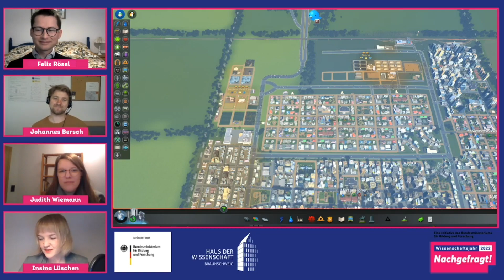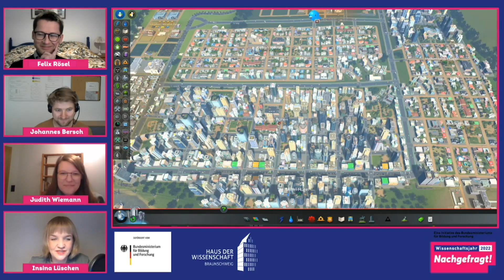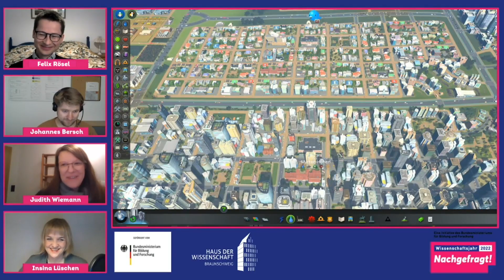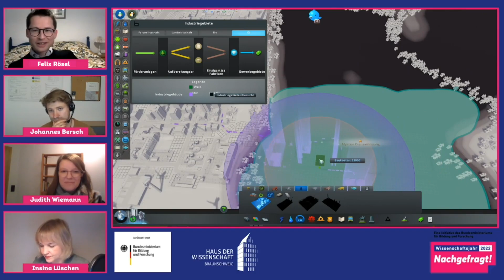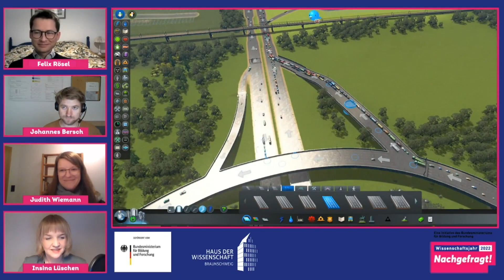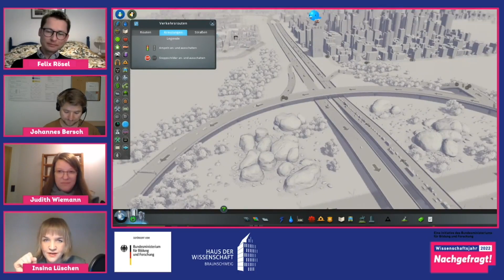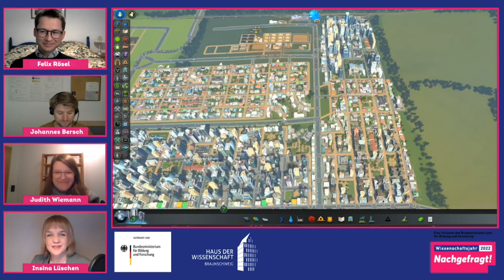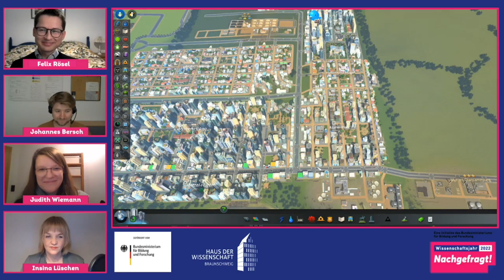Vitapolis - Wie wollen wir Leben? Wirtschaft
Wirtschaftsräume in Städten stehen vor immer mehr Herausforderungen.
Wachsende Konkurrenz durch Online-Handel, mehr Homeoffice und fortschreitende Digitalisierung sind nur drei Aspekte aus denen sich viele Fragen ergeben:

Wird es in der Zukunft immer mehr Leerstände in den Innenstädten geben?
Werden Geschäfte VR Bereichen und 3D Druckern weichen?
Wird die Industrie vollständig automatisiert in den Untergrund verlegt?
Wie beeinflussen Home-Office und mobiles Arbeiten unsere Stadtentwicklung?
Wie viele Büro- und Lagerflächen benötigen wir in Zukunft?
Wer liefert unsere Pakete, wenn die Städte autofrei werden?
Welche Infrastrukturen werden benötigt?

Diese und viele weitere Fragen diskutierten:

Prof. Dr. Felix Rösel - Technische Universität Braunschweig, Institut für Volkswirtschaftslehre
Dr. Johannes Bersch - Leibniz-Zenturm für Europäische Wirtschaftsforschung (ZEW)
Dr. Judith Wiemann - Ruhr Universität Bochum, Geografisches Institut
Moderiert von Insina Lüschen